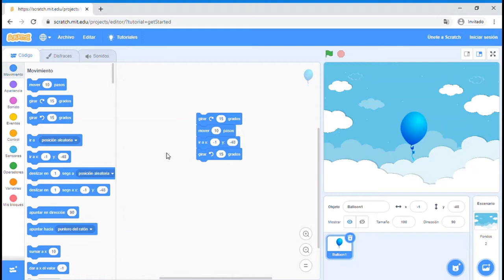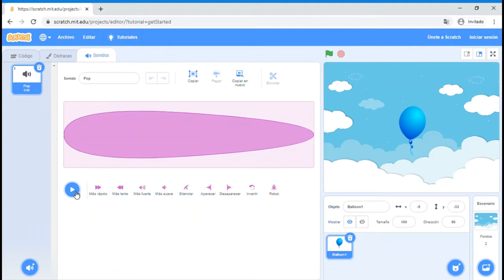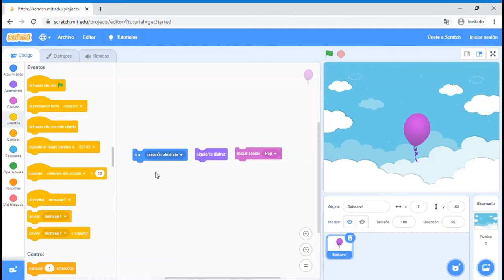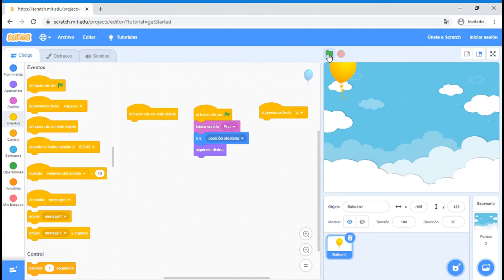2 ¿Cómo inician los programas? Eventos: Tutorial Scratch 3 0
AlgoRitmos: desafíos de programación para el desarrollo del pensamiento computacional.